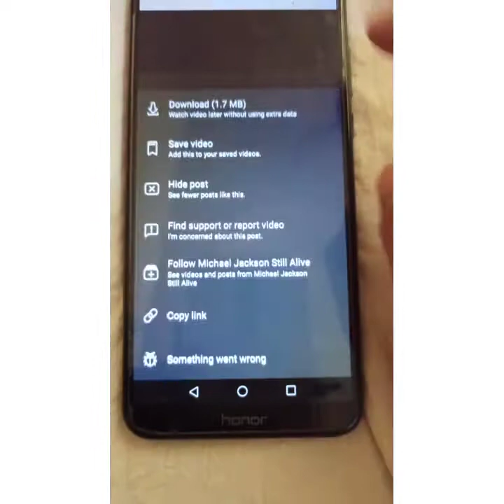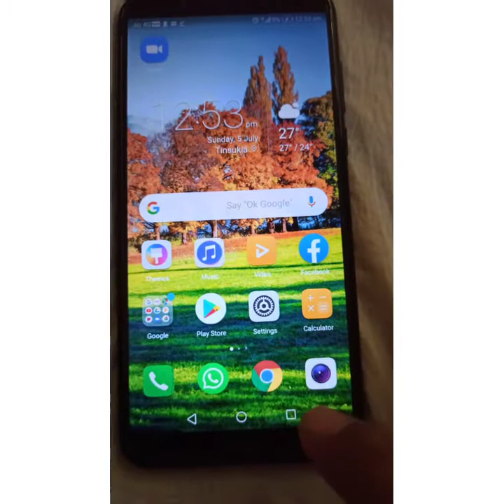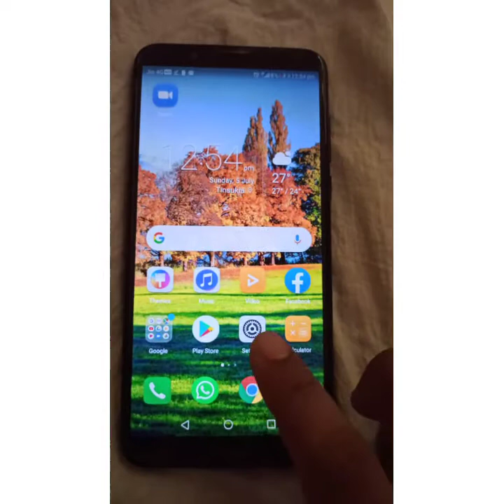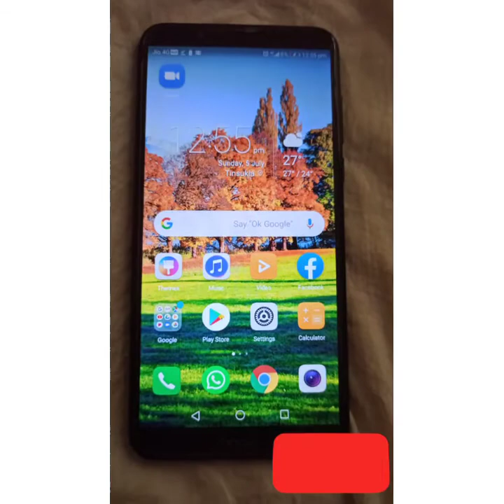HOW TO DOWNLOAD FACEBOOK VIDEO.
inshot. How to download Facebook video.